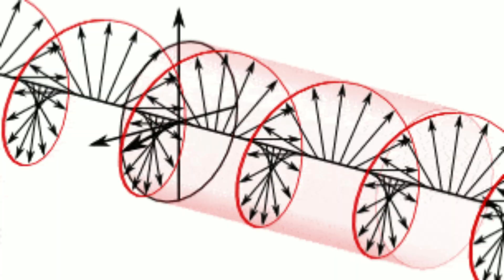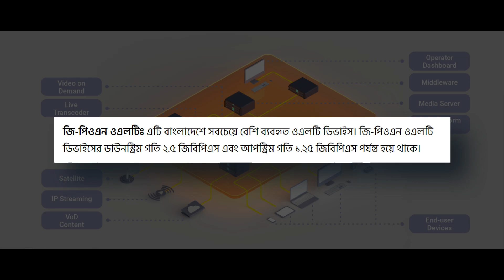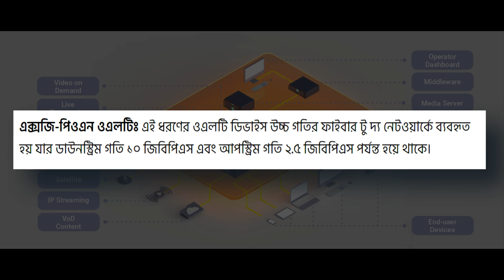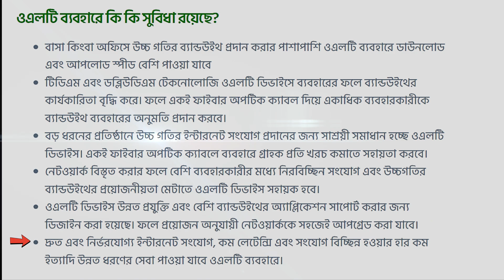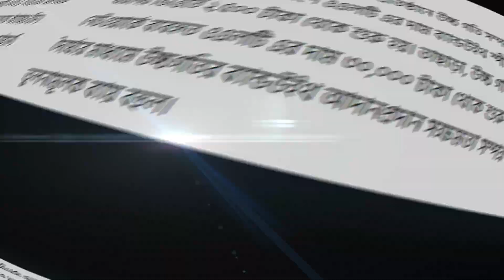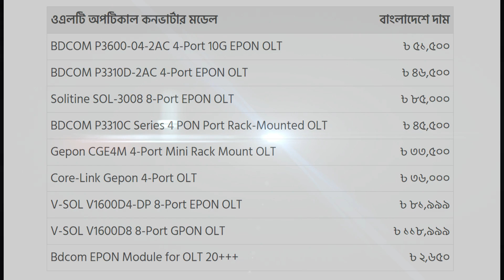OLT কি ? OLT দাম কেমন ? OLT কিভাবে ব্যাবহার করা হয় ? কত ধরনের OLT পাওয়া যায় ? বিস্তারিত আলোচনা !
ওএলটি বা অপটিক্যাল লাইন টার্মিনাল হচ্ছে ফাইবার অপটিক সংযোগে ব্যবহৃত একটি ডিভাইস। বাসা, অফিস কিংবা ব্যবসা প্রতিষ্ঠানে ফাইবার টু দ্য হোম নেটওয়ার্কের মাধ্যমে উচ্চগতির ইন্টারনেট সেবা প্রদান করার জন্য ওএলটি ডিভাইস ব্যবহার করা হয়। ডিভাইসটি মূলত তামা কিংবা সমক্ষক তারের মাধ্যমে অপটিক্যাল সিগন্যালকে বৈদ্যুতিক সিগন্যালে রূপান্তরিত করে গ্রাহকদের মাঝে ডাটা আদান প্রদান করে থাকে। পাশাপাশি ট্রাফিক পরিচালনাও করে থাকে ফলে প্রতিটি গ্রাহক সর্বোচ্চ স্তরের সেবা পেয়ে থাকে। বিডিতে গ্রামীণফোন, বাংলালিংক, রবি এবং বিটিসিএল এর মত প্রতিষ্ঠান ফাইবার টু দ্য হোম নেটওয়ার্কে ওএলটি প্রযুক্তি ব্যবহার করে থাকে। শহরাঞ্চলে উচ্চ-গতির ইন্টারনেট সংযোগের ক্রমবর্ধমান চাহিদার কারণে বাংলাদেশে ওএলটি ডিভাইসের ব্যবহার ক্রমশ জনপ্রিয় হয়ে উঠেছে।

📞 Call For Configuration. 🙂👍
🛒 Online Order any Mikrotik device & IT Products   - Delivery All Over Bangladesh

বাংলাদেশে কয় ধরণের ওএলটি পাওয়া যায়?
প্রত্যেকটি ওএলটি ডিভাইস নেটওয়ার্কে ব্যবহারের প্রয়োজনীয়তা এবং বাজেটের উপর নির্ভর করে নিজস্ব বৈশিষ্ট্য এবং সক্ষমতা প্রদান করে থাকে। বিডিতে ব্যবহৃত উল্লেখযোগ্য ওএলটি ডিভাইস সম্পর্কে ধারণা নেওয়া যাকঃ

জি-পিওএন ওএলটিঃ এটি বাংলাদেশে সবচেয়ে বেশি ব্যবহৃত ওএলটি ডিভাইস। জি-পিওএন ওএলটি ডিভাইসের ডাউনস্ট্রিম গতি ২.৫ জিবিপিএস এবং আপস্ট্রিম গতি ১.২৫ জিবিপিএস পর্যন্ত হয়ে থাকে।

ই-পিওএন ওএলটিঃ এই ধরনের ডিভাইস ফাইবার টু দ্যা নেটওয়ার্কে জিপিওএন পরবর্তীতে ব্যবহৃত হয়। ইপিওএন ওএলটি ডিভাইসের ডাউনস্ট্রিম গতি ১ জিবিপিএস এবং আপস্ট্রিম গতি ১ জিবিপিএস পর্যন্ত হয়ে থাকে।

এক্সজি-পিওএন ওএলটিঃ এই ধরণের ওএলটি ডিভাইস উচ্চ গতির ফাইবার টু দ্য নেটওয়ার্কে ব্যবহৃত হয় যার ডাউনস্ট্রিম গতি ১০ জিবিপিএস এবং আপস্ট্রিম গতি ২.৫ জিবিপিএস পর্যন্ত হয়ে থাকে।

এনজি-পিওএন২ ওএলটিঃ যেসব নেটওয়ার্কে ডাউনস্ট্রিম গতি ৪০ জিবিপিএস এবং আপস্ট্রিম গতি ১০ জিবিপিএসের মত গতির প্রয়োজন হয় সেসব নেটওয়ার্কে এনজি-পিওএন২ ওএলটি ডিভাইস ব্যবহার করা হয়।

ডব্লিউডিএম-পিওএন ওএলটিঃ একাধিক তরঙ্গদৈর্ঘ্যে ব্যবহার করে নেটওয়ার্কে উচ্চগতির ব্যান্ডউইথ আদান প্রদান করার জন্য ডব্লিউডিএম-পিওএন ওএলটি ডিভাইস ব্যবহার করা হয়।

ওএলটি ব্যবহারে কি কি সুবিধা রয়েছে?
বাসা কিংবা অফিসে উচ্চ গতির ব্যান্ডউইথ প্রদান করার পাশাপাশি ওএলটি ব্যবহারে ডাউনলোড এবং আপলোড স্পীড বেশি পাওয়া যাবে
টিডিএম এবং ডব্লিউডিএম টেকনোলোজি ওএলটি ডিভাইসে ব্যবহারের ফলে ব্যান্ডউইথের কার্যকারিতা বৃদ্ধি করে। ফলে একই ফাইবার অপটিক ক্যাবল দিয়ে একাধিক ব্যবহারকারীকে ব্যান্ডউইথ ব্যবহারের অনুমতি প্রদান করবে।
বড় ধরনের প্রতিষ্ঠানে উচ্চ গতির ইন্টারনেট সংযোগ প্রদানের জন্য সাশ্রয়ী সমাধান হচ্ছে ওএলটি ডিভাইস। একই ফাইবার অপটিক ক্যাবলে ব্যবহারে গ্রাহক প্রতি খরচ কমাতে সহায়তা করবে।
নেটওয়ার্ক বিস্তৃত করার ফলে বেশি ব্যবহারকারীর মধ্যে নিরবিচ্ছিন সংযোগ এবং উচ্চগতির ব্যান্ডউইথের প্রয়োজনীয়তা মেটাতে ওএলটি ডিভাইস সহায়ক হবে।
ওএলটি ডিভাইস উন্নত প্রযুক্তি এবং বেশি ব্যান্ডউইথের অ্যাপ্লিকেশন সাপোর্ট করার জন্য ডিজাইন করা হয়েছে। ফলে প্রয়োজন অনুযায়ী নেটওয়ার্ককে সহজেই আপগ্রেড করা যাবে।
দ্রুত এবং নির্ভরযোগ্য ইন্টারনেট সংযোগ, কম লেটেন্সি এবং সংযোগ বিচ্ছিন্ন হওয়ার হার কম ইত্যাদি উন্নত ধরণের সেবা পাওয়া যাবে ওএলটি ব্যবহারে।
ওএলটির দাম কত?
বর্তমানে, বাসা, অফিস, এবং ব্যবসা প্রতিষ্ঠানে উচ্চ গতি সম্পন্ন ইন্টারনেট সংযোগ প্রদান করতে ওএলটি ব্যবহার করা হয়। বাংলাদেশে ওএলটি এর দাম ব্যান্ডউইথ স্পীড, পোর্ট সংখ্যা এবং নেটওয়ার্কে ব্যবহারের ধরনের ভিত্তিতে ২,৫০০ টাকা থেকে শুরু হয়। তাছাড়া, উচ্চ গতি সম্পন্ন ব্যান্ডউইথ, বেশি পোর্ট সংখ্যা নেটওয়ার্কে ব্যবহৃত ওএলটি এর দাম ৩০,০০০ টাকা থেকে শুরু হয়। তবে, নেটওয়ার্কে একাধিক তরঙ্গ দৈর্ঘ্যের মাধ্যমে উচ্চগতির ব্যান্ডউইথ আদানপ্রদান সক্ষমতা সম্পন্ন ডব্লিউডিএম-পিওএন ওএলটির দাম তুলনামূলক ব্যায় বহুল।

ওএলটি কেনার আগে কি কি দেখতে হবে?
গ্রাহকদের নির্ভরযোগ্য এবং উচ্চ-গতির ইন্টারনেট সংযোগ প্রদান করার জন্য ওএলটি ডিভাইস কেনার আগে নিম্নোক্ত বিষয় গুলো অবশ্যই জেনে নেওয়া উচিত।

১। সামঞ্জস্যতাঃ নেটওয়ার্ক অবকাঠামো তৈরির আগে ওএলটি ডিভাইস অপটিক্যাল নেটওয়ার্ক টার্মিনাল এবং অন্যান্য নেটওয়ার্ক সরঞ্জামের সাথে সামঞ্জস্যপূর্ণ হবে কিনা তা যাচাই করে নেওয়া উচিত।

২। ক্ষমতাঃ পোর্টের সংখ্যা, ব্যবহারকারীর সংখ্যা, এবং নেটওয়ার্কের ব্যান্ডউইথের গতি আদান প্রদানের করার সক্ষমতা বিবেচনায় নিয়ে ওএলটি ডিভাইস কেনা উচিত।

৩। কর্মক্ষমতাঃ ওএলটি ডিভাইসটি নির্ভরযোগ্য এবং সামঞ্জস্যপূর্ণ কর্মক্ষমতা প্রদান করার পাশাপাশি কম লেটেন্সি এবং উচ্চ থ্রুপুট সক্ষমতা পাওয়া যাবে কিনা তা জেনে নেওয়া।

৪। মনিটরিংঃ দূরবর্তী ব্যবস্থাপনা এবং পর্যবেক্ষণ ক্ষমতা সংযুক্ত রয়েছে কিনা ওএলটি ডিভাইসটিতে তা যাচাই করে নেওয়া উচিত।

ওএলটি এর দাম ২০২৩,OLT কি,OLT দাম কেমন,OLT কিভাবে ব্যাবহার করা হয়,কত ধরনের OLT,cdata onu,gpon olt,onu price in bd,কত ধরনের OLT পাওয়া যায়,olt এর কাজ কি,Olt কি এবং কিভাবে কাজ করে ওএলটি কি? Olt এর পোর্ট কয়টি,V-Sol V1600D4-DP 10G 4-Port EPON OLT,BDCOM P3310D-2AC 4-Port EPON OLT,Solitine SOL-3008 8-Port EPON OLT,Core-Link Gepon 4-Port OLT
Olt এর কাজ কি
Onu কি
Onu এর কাজ কি
Olt ki